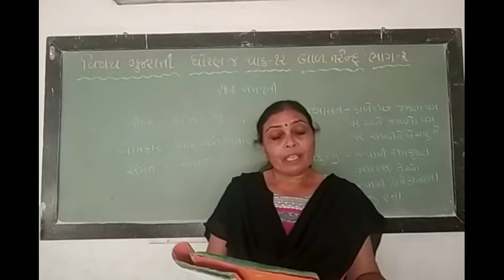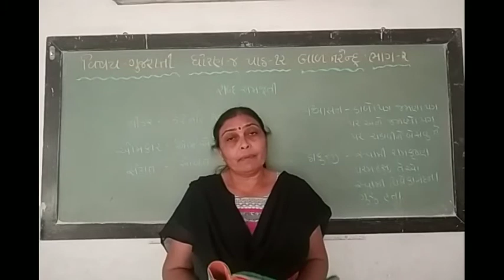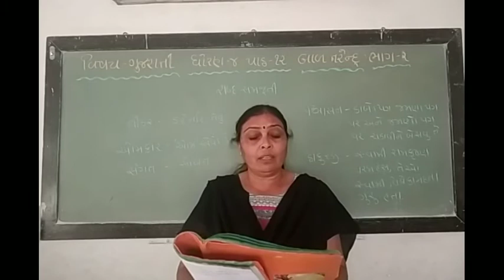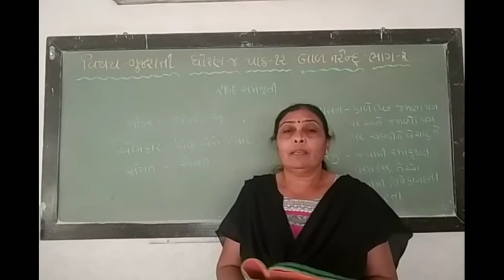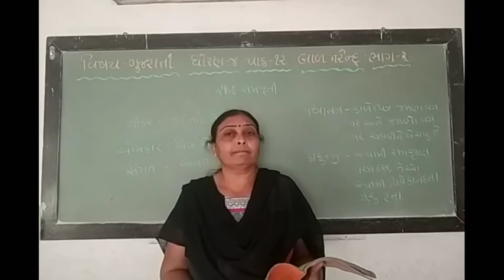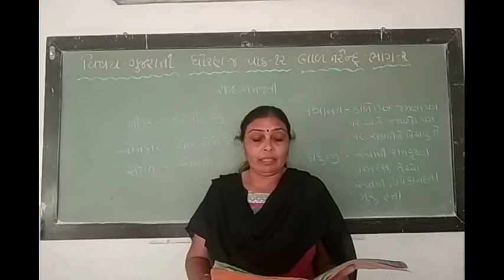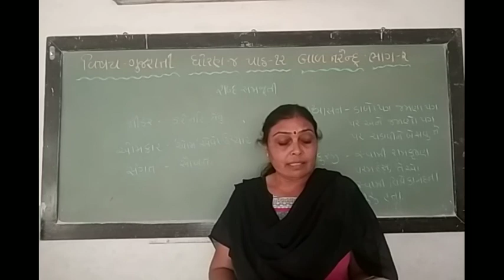UNNATI SCHOOL STD-4 Gujarati ch-12 ભાગ-૨